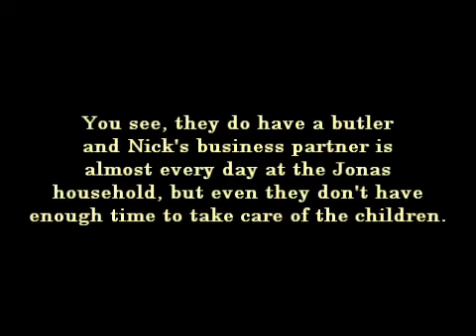The Nanny {A Niley Movie} Trailer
Song - Half Of My Heart (John Mayer feat. Taylor Swift)